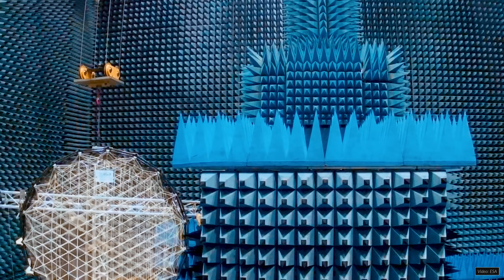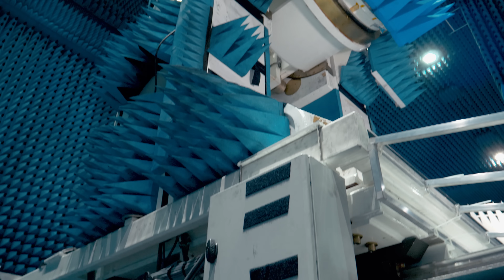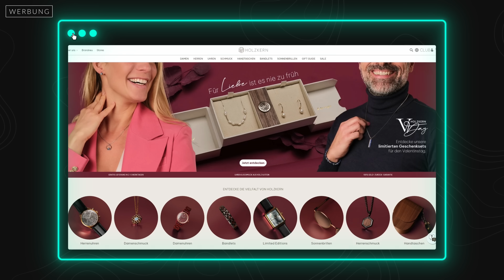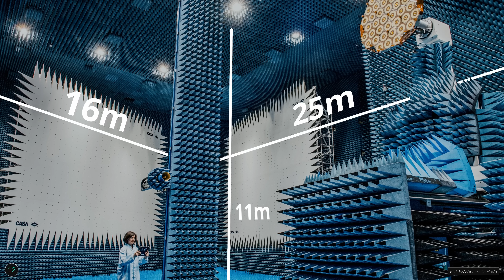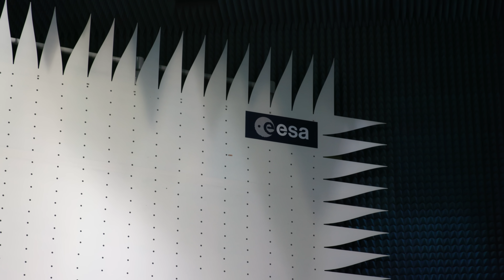Der verrückteste Raum, den (fast) keiner kennt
Werbung: Sichert euch unbedingt 15% Rabatt für euer Holzkern-Valentinstags Geschenk, indem ihr unseren Code „doktor15“ mit diesem Link benutzt Wenn ihr vor dem 10.02. bestellt, dann kommt es auch rechtzeitig an.

Die HERTZ Chamber der ESA ist für viele Antennen die letzte Station, bevor sie ins All fliegen. Was genau alles in diesem Raum mit ihnen passiert, wie man in einer solchen Halle das Weltraum nachbaut und wofür die ESA 100.000 Pyramiden braucht, das erfahrt ihr in diesem Video.

Unser Spendenkonto:
DE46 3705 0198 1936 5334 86
BIC: COLSDE33

Kapitel:
0:00 Der ESA-Pyramidenraum
0:54 Wir haben die ESA besucht
1:32 Was ist die HERTZ Chamber?
2:23 Die Bedeutung von Antennen
3:10 Wie funktionieren Antennen überhaupt?
4:37 Werbung: Holzkern
5:47 Was wird in der HERTZ Chamber getestet?
6:55 Wie die ESA das Weltall auf der Erde simuliert